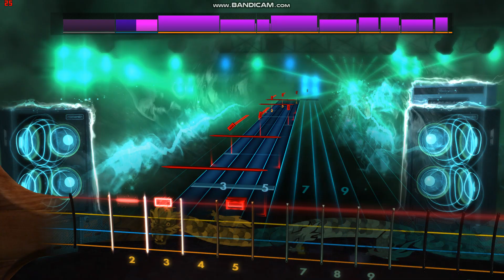Anthrax's "Schism" Rocksmith Bass Cover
The song is "Schism" from Anthrax's "State of Euphoria" LP.